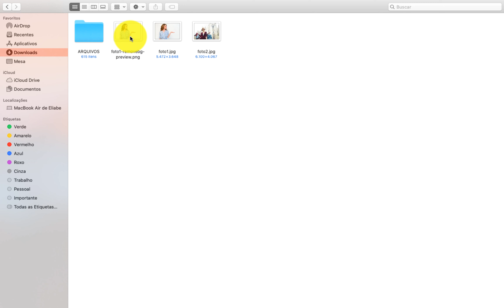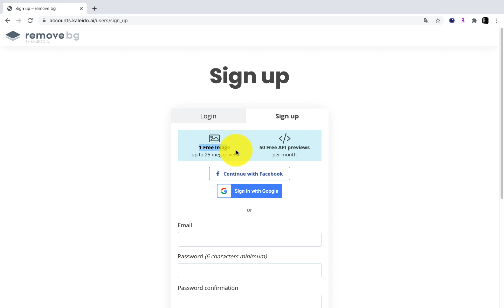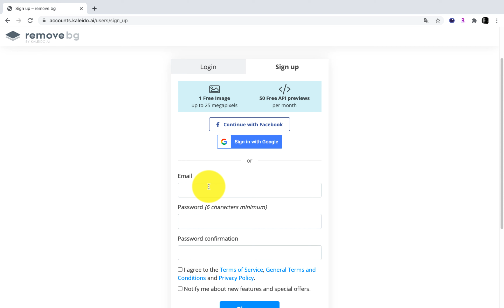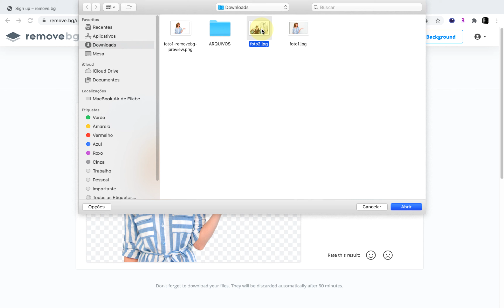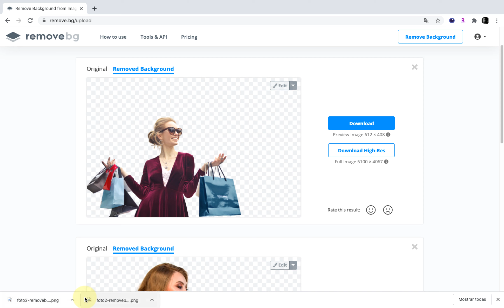[SEGREDO REVELADO] Como remover o fundo das fotos sem Photoshop!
Site incrível para remover o fundo das fotos de forma online, rápida e fácil. E o melhor: SEM PHOTOSHOP.

Você pode usar nas suas artes para o Instagram. O que achou? Comenta aqui embaixo.